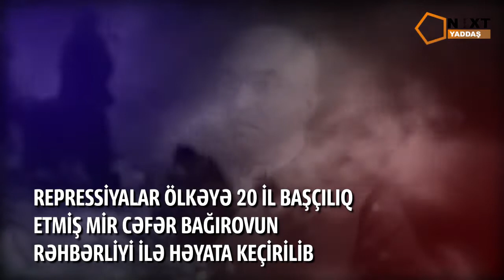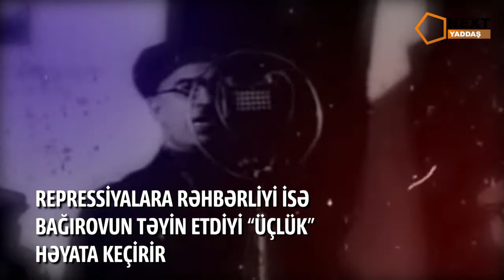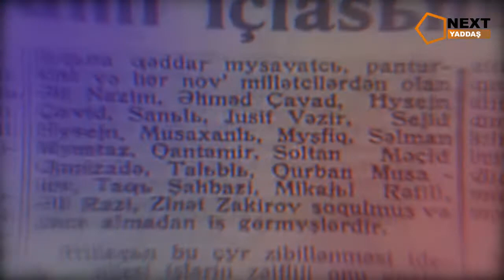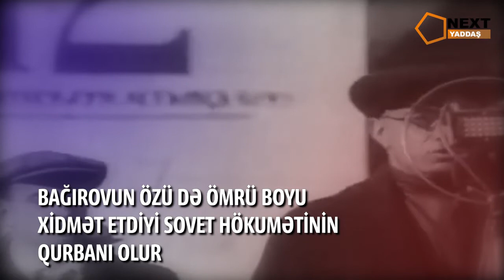1937. Böyük Terror.